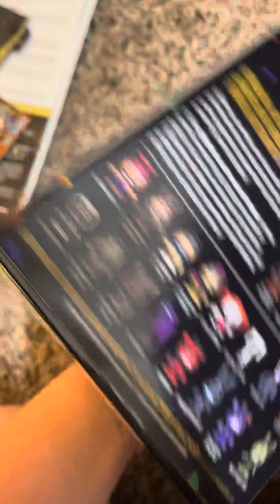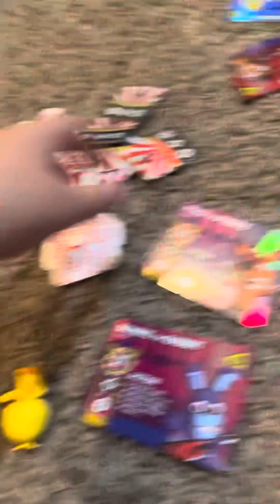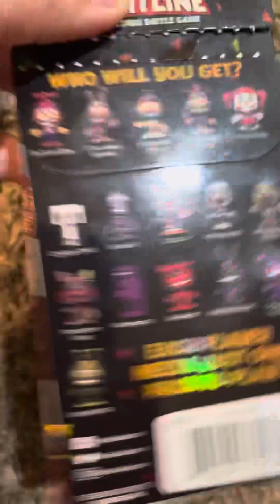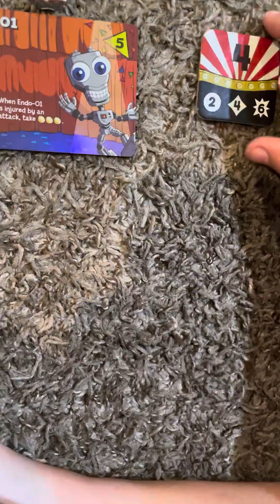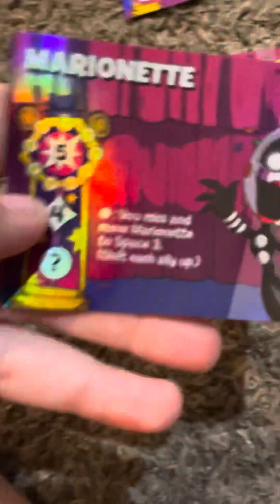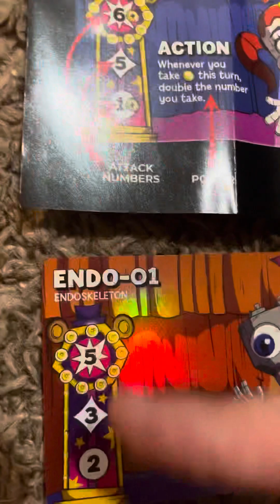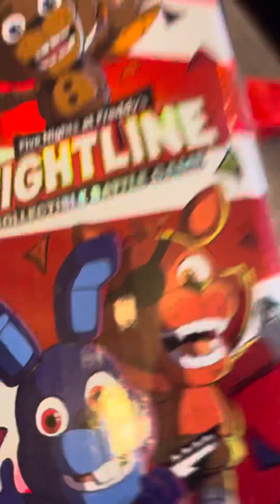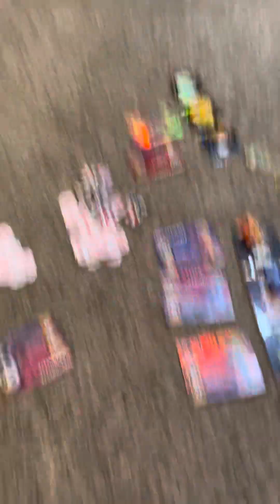What is Fnaf fightline and how to play it